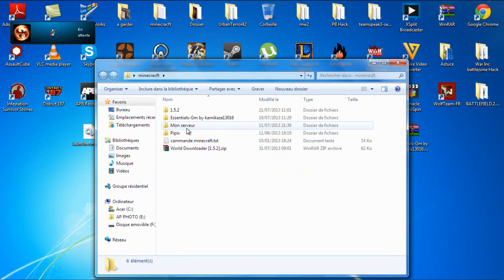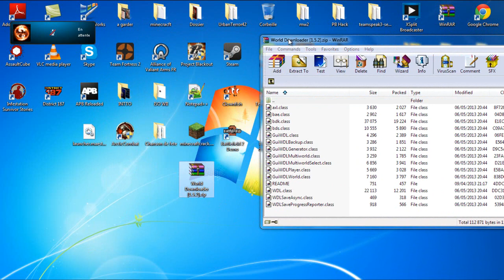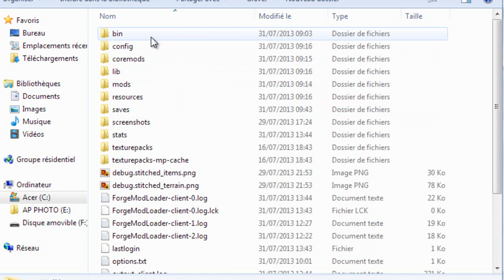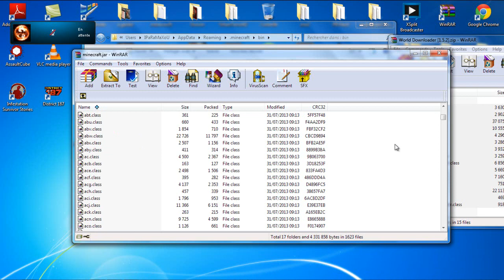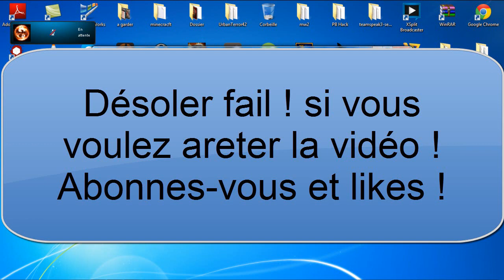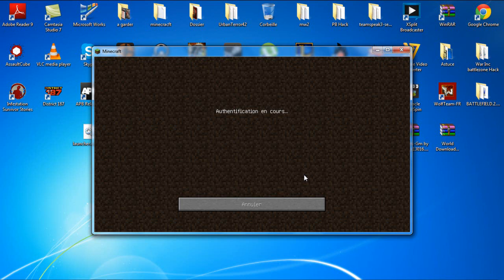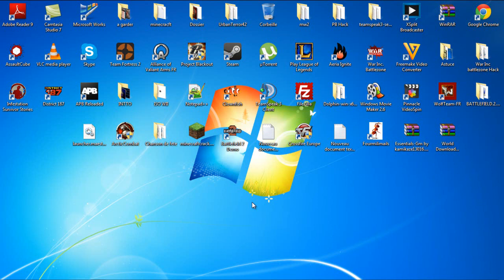Spécial 200 Abonés : [TUTO] Télécharger la map de nimporte quel serveur ! 720 !